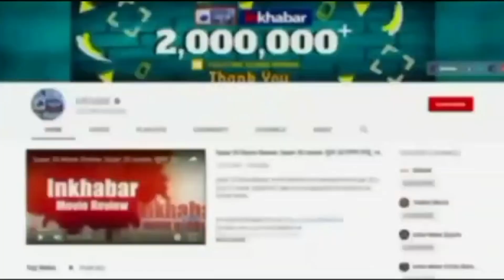Delhi: Chaos in Air India Flight at Mumbai Airport: एयर इंडिया की मुंबई-दिल्ली फ्लाइट 3 घंटे लेट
मुंबई एयरपोर्ट पर मुंबई से दिल्ली जाने वाली एयर इंडिया की फ्लाइट 3 घंटे से अधिक लेट है. यात्रियों का आरोप है उन्हें फ्लाइट के अंदर ही बिठाया गया है जहां न तो हवा है, न लाइट और न ही कोई सुविधा. फंसे यात्रियों में एक अभिनेत्री टीना फ़िलिप भी सफ़र कर रही हैं जिन्होंने Video के जरिए अपना दर्द बयां किया है.